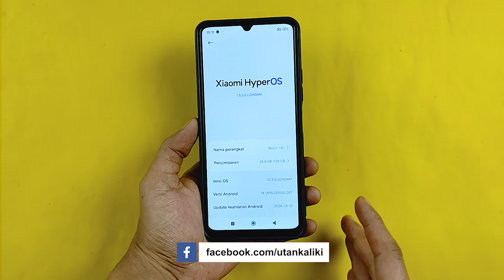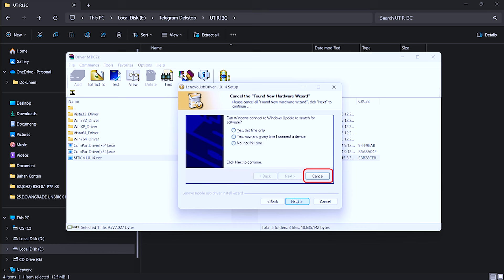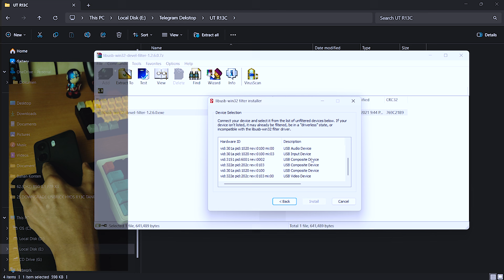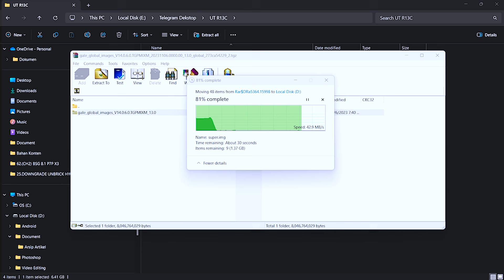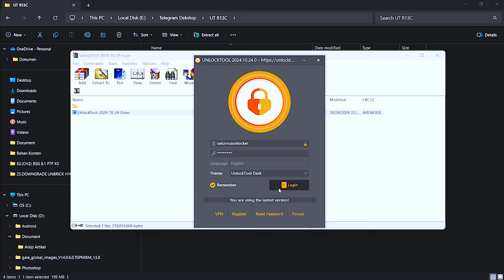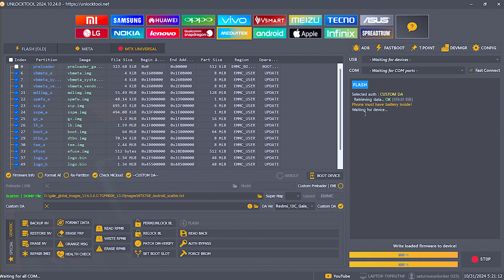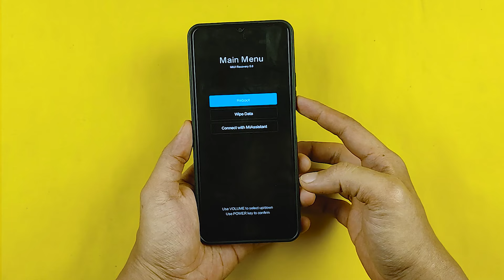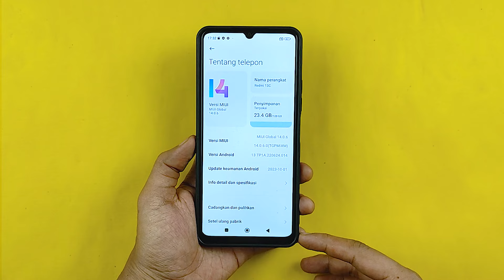DIJAMIN WORK 100%! Cara Downgrade, Unbrick & Flash Ulang Redmi 13C & POCO C65 Tanpa UBL!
Cara downgrade, unbrick dan flash ulang Redmi 13C dan POCO C65. Cara yg ada di video ini dijamin work untuk Redmi 13C dan POCO C65.

GCAM POCO M5S | Google Camera GCam Nikita V2 POCO M5S Config IPhone 16 - ULTRA WIDE & STABILIZER!